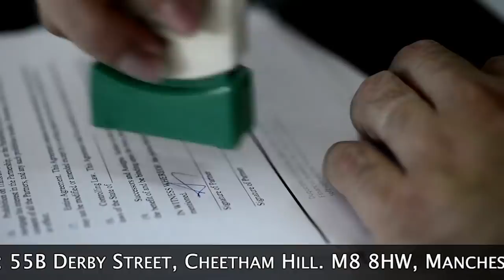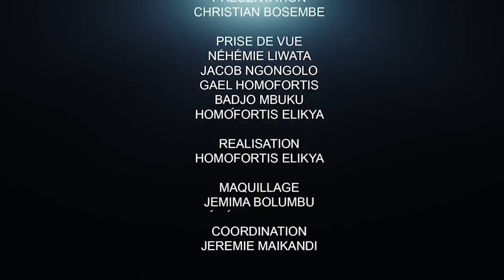CRITIK INFOS 27.01.21 ÉLECTION À L'ASSEMBLÉE NATIONALE : QUI DE LIHAU ET DE MBOSO GAGNERA ??